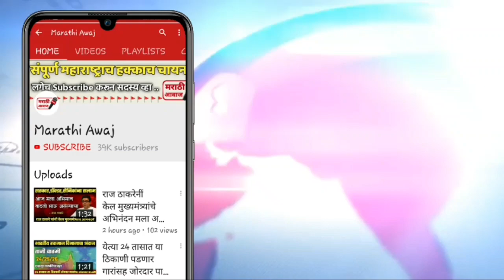मला राजकारण करायच नाही मुख्यमंत्री उध्दव ठाकरे नितीन गडकरींचे आभार बाकी गपगार एकदा नक्कीच पह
मुख्यमंत्री उध्दव ठाकरे ; मला राजकारण करायच नाही नितीन गडकरी यांचे आभार
बाकी सगळे गपगार एकदा नक्कीच पहा

About us: Marathi Awaj is the Maharashtra's No.1 Most trusted and popular regional Marathi News channel brand since inception.